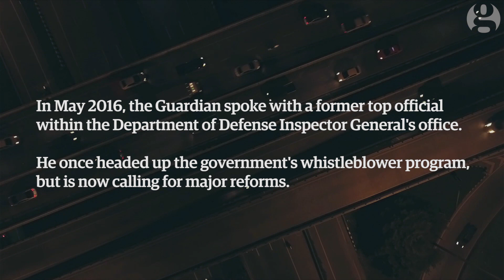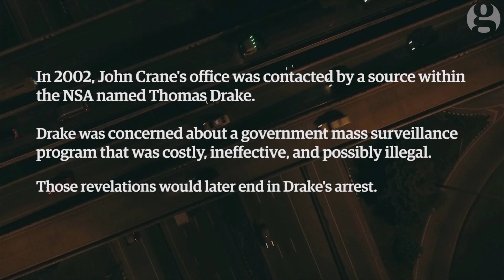Pentagon source: Edward Snowden had little choice on NSA files | Guardian interviews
Exclusive: Pentagon source goes on record against whistleblower program
A former Pentagon investigator has spoken on record to the Guardian about major privacy and security lapses within the government’s whistleblower program. John Crane, who for 25 years worked for the Department of Defense inspector general’s office, which helps federal employees expose abuse and corruption, says whistleblowers like Edward Snowden had little choice but to go outside the system. His revelations can now be made public for the first time.

More Guardian videos:

6x9: experience solitary confinement – 36- video ►
Patrick Stewart sketch: what has the ECHR ever done for us?